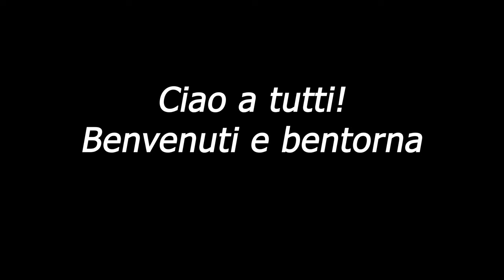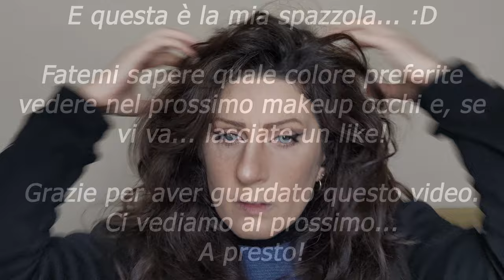💄 makeup occhi da tutti i giorni ☀️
In questo video voglio condividere con voi uno dei makeup occhi che realizzo di frequente.

xoxo